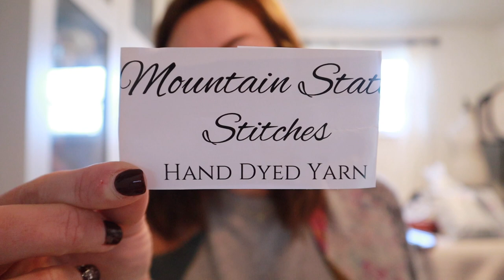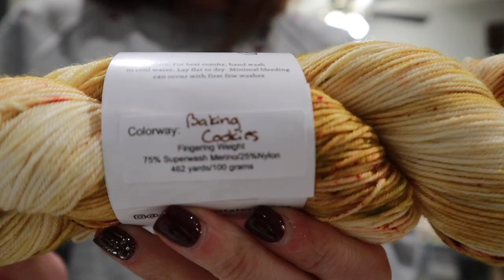Vlogmas / December 21st, 2022 / Crazy Sock Lady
Snail Mail:
Kay Litton